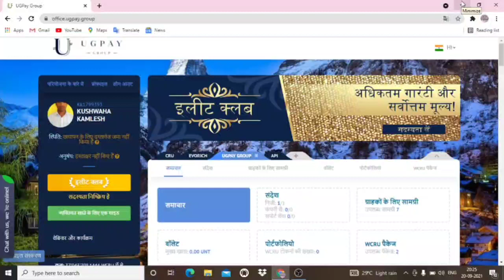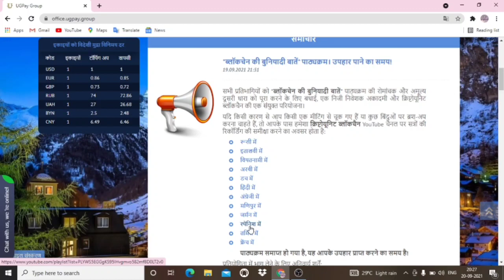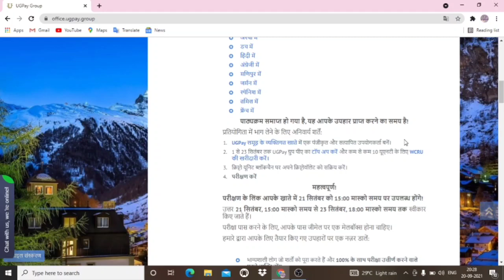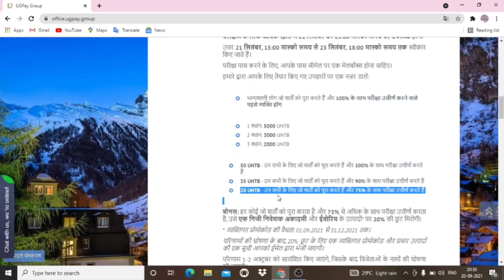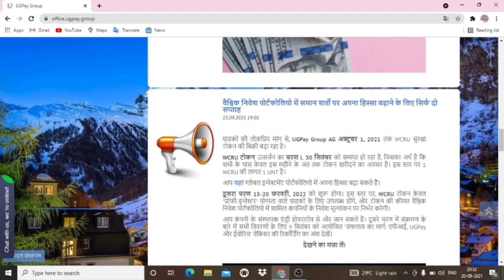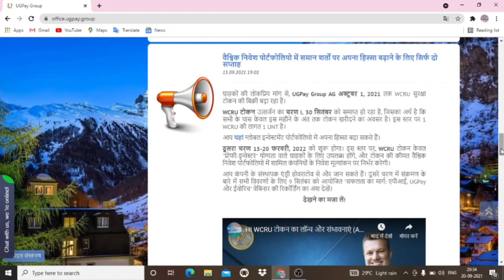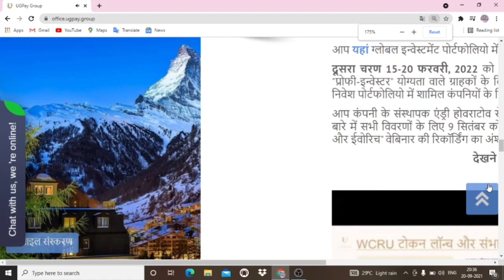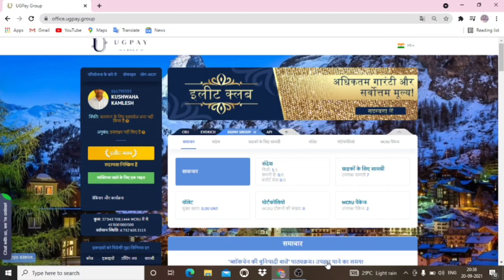BACK Office LATEST UPDATE in WCRU price बढ़ने वाली है और आपके पास अब आखरी मौका है WCRU कब तक मिलेगे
BACK Office LATEST UPDATE in WCRU price बढ़ने वाली है और आपके पास अब आखरी मौका है WCRU कब तक मिलेगे @CryptoExpertAr.